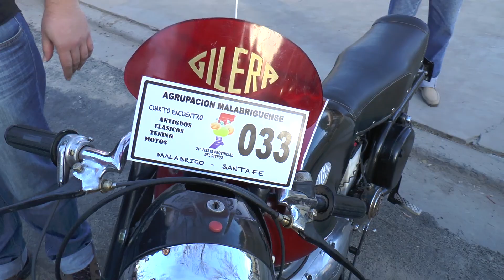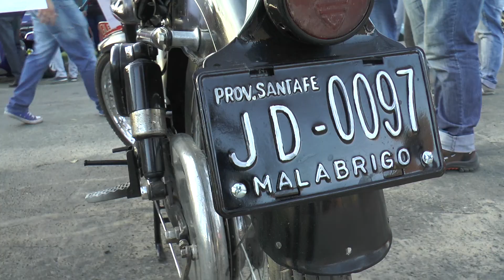eureka! - Fiesta del Citrus 2015 - Motos Antiguas